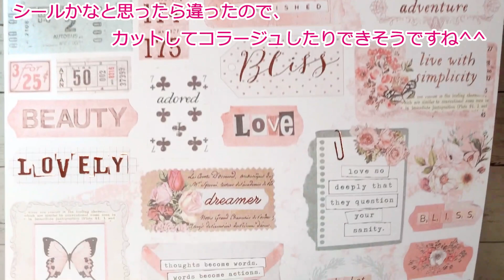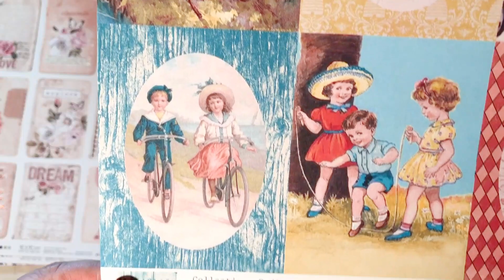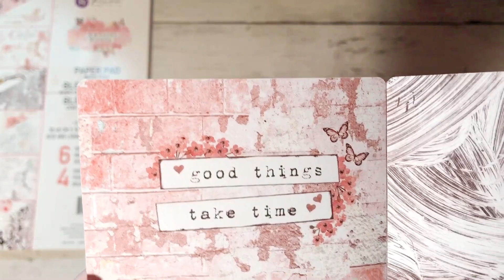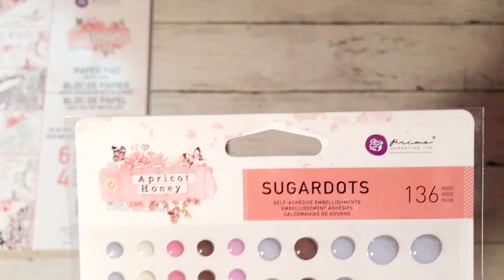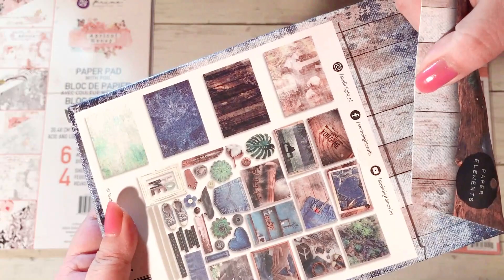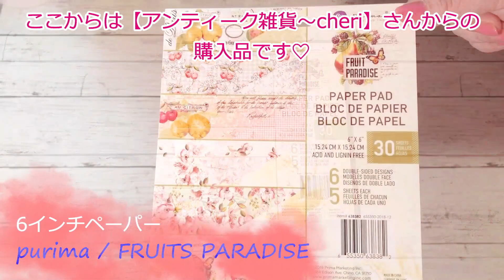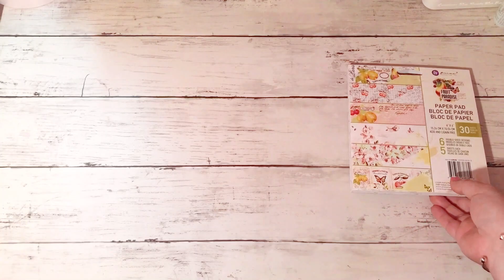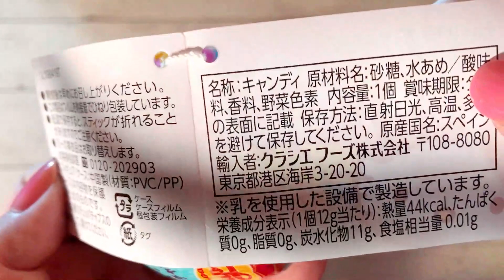厚紙の音ー購入品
海外の紙、厚紙の音とともに美しいデザインの紙を紹介しています♡
Cheriさんから購入したプリマの６インチペーパーの名前の表記に誤りがありました。
「FRUITS PARADISE」✕
「FRUIT PARADISE」○
です(*_ _)